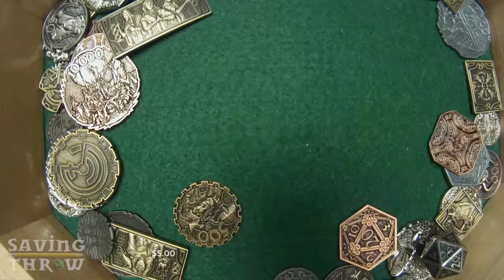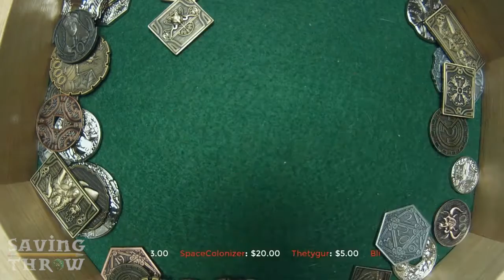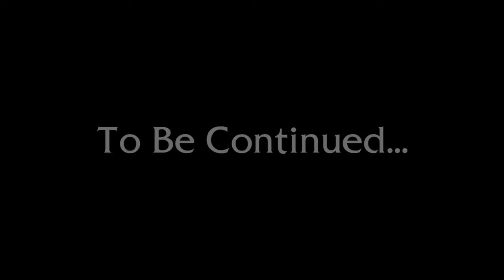Saving Throw - Barky's Brigade, Episode 3, Part 3 - D&D 5e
FLASH FLOOD!!

For the entirety of this episode, check out the Twitch highlight (available for a limited time)

Directing/Editing
Dom Zook